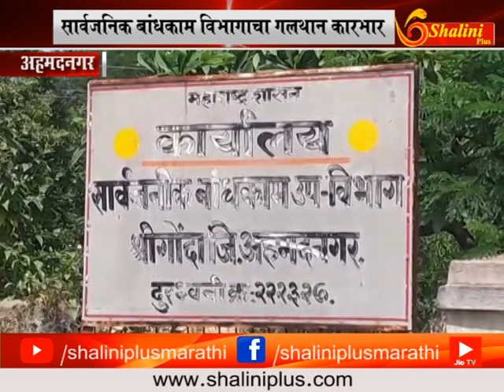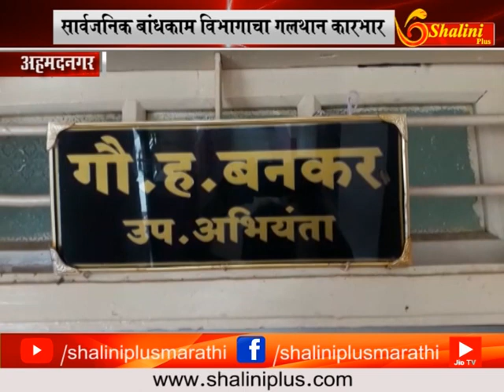श्रीगोंदा ,जामखेड सार्वजानिक बांधकाम विभागाचा गलथान कारभार